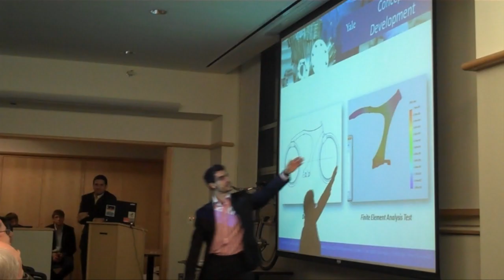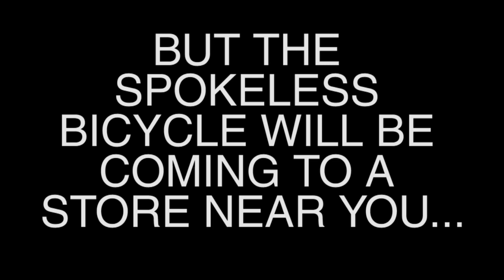Bicycle Engineering Breakthrough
Credit due to the Yale senior engineering majors of '10.